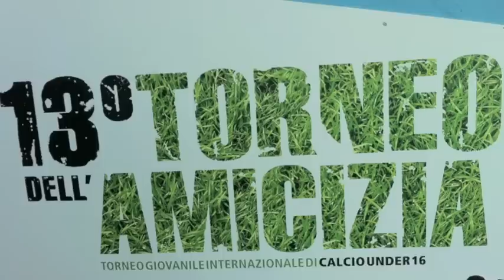Atalanta-Chievo 2-1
Torneo internazionale dell'amicizia san giorgio della richinvelda under 16 Atalanta-Chievo 2-1